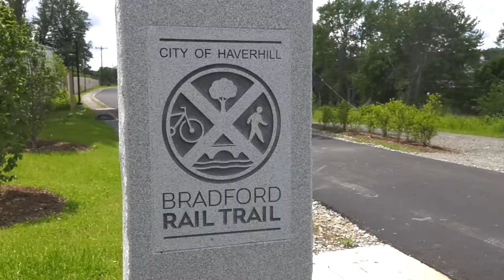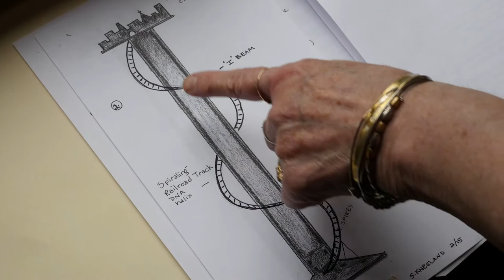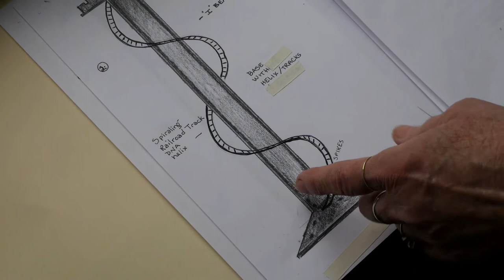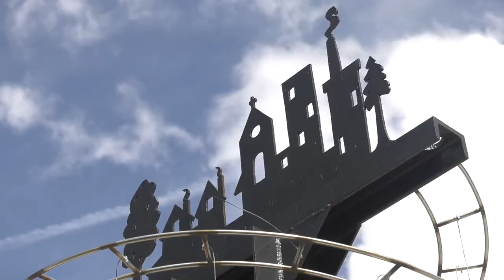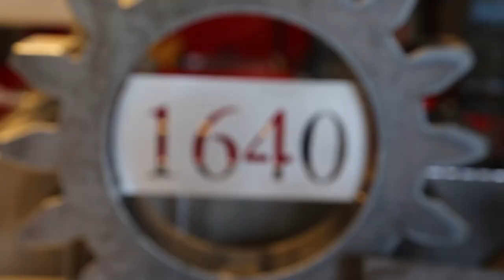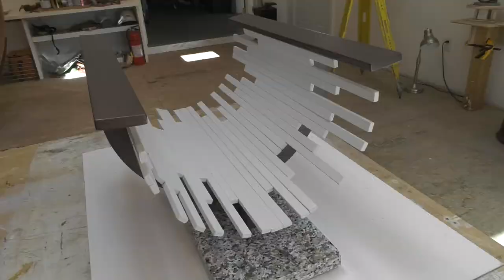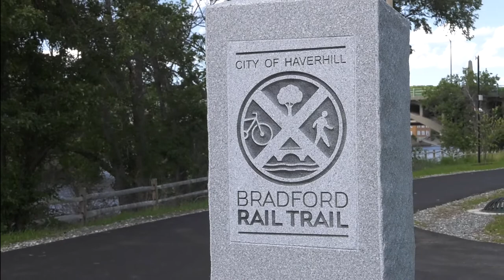The Haverhill Journal - July 6, 2017 - The Bradford Rail Trail and Art Walk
The Haverhill Journal - July 6, 2017 - Haverhill, MA